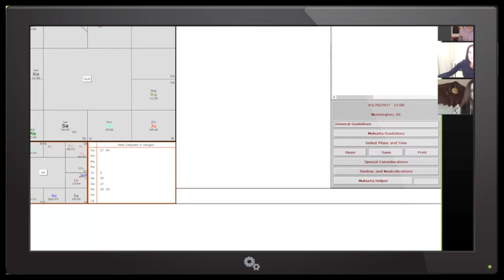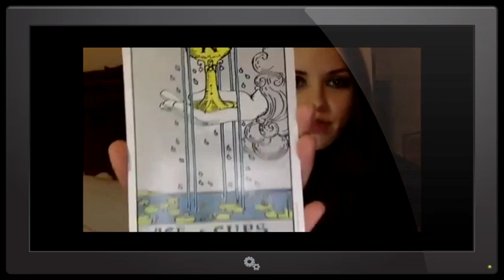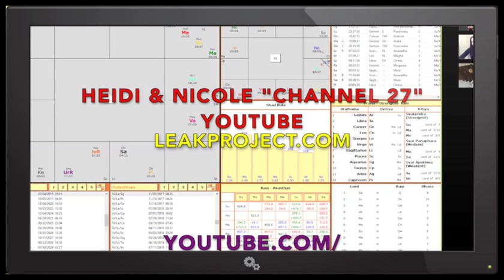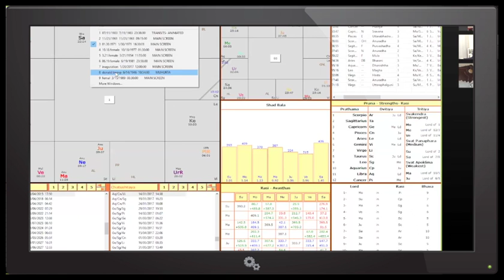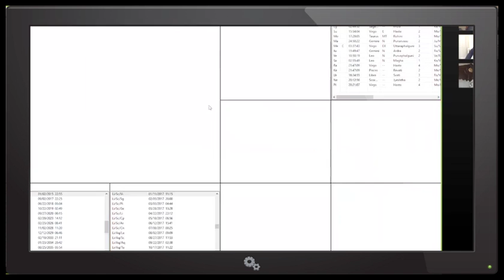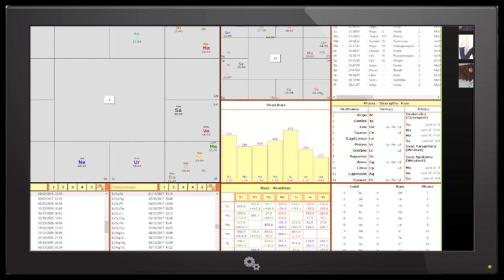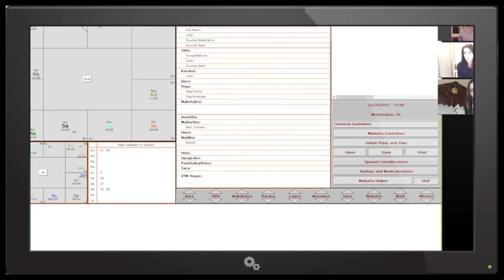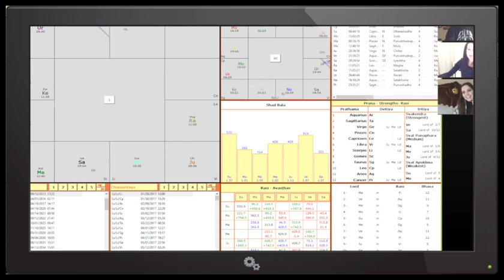False Flag during Inauguration? Check out these Star Charts & Triple Tarot Pull - 2017 Latest LP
Check out Heidi, Nicole & myself break down Mr Trumps chart for inauguration day.  Also we each pull a Tarot Card in reference to Inauguration also from three different decks, check out the results.
Then we get into Leak Project Members Star Charts.